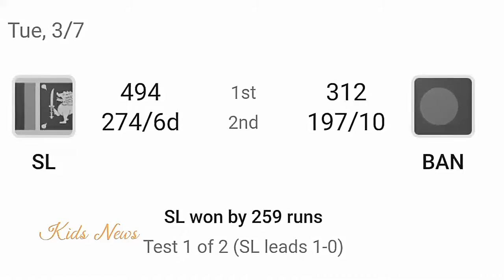ভালো শুরু করার পরেও বাজে হার বাংলাদেশের। Bangladesh vs Sri Lanka Test 2017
Bangladesh vs Sri Lanka Test 2017
Bangladesh vs Sri Lanka Test News 2017